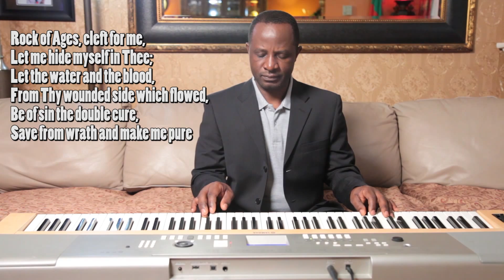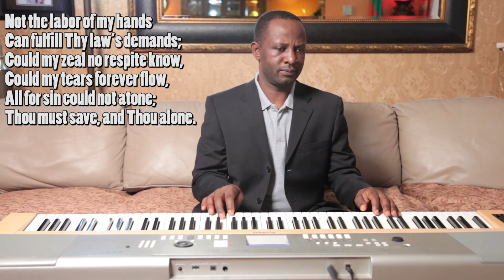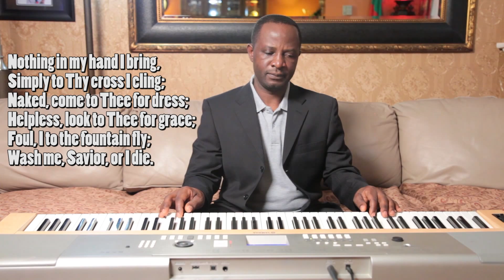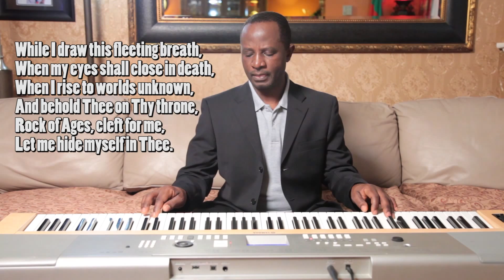Rock of Ages (Thomas Hastings) cover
Sunday Meditation by Erick Ntang.